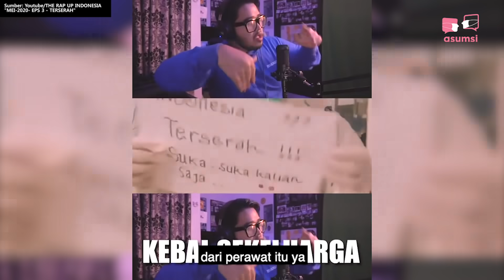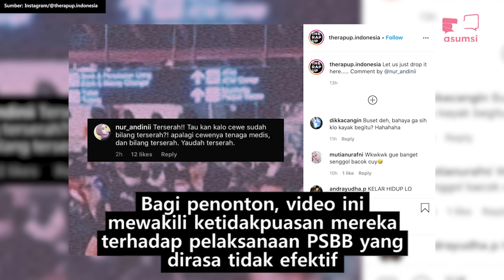Cerita di Balik Video Viral “Terserah”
Video The Rap Up, “Terserah” ungkapkan kekecewaan atas penanganan pandemi COVID-19 di Indonesia. Video ini ditonton dan dibagikan ratusan ribu kali, hingga pemerintah merespon video tersebut.